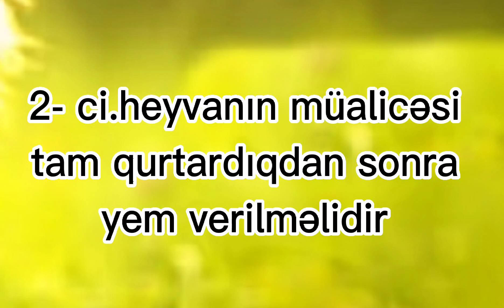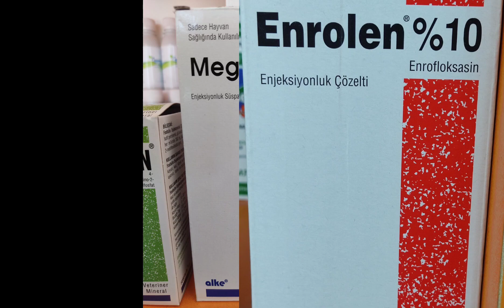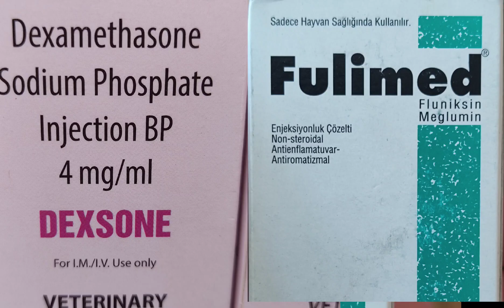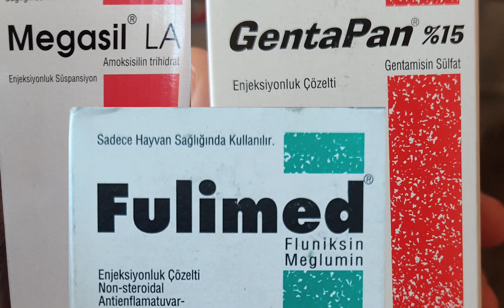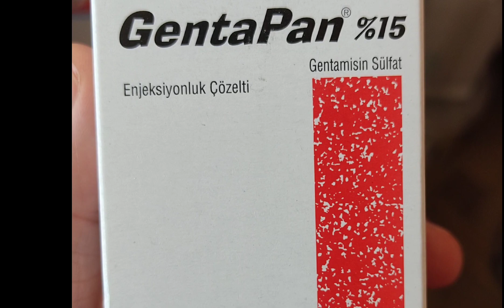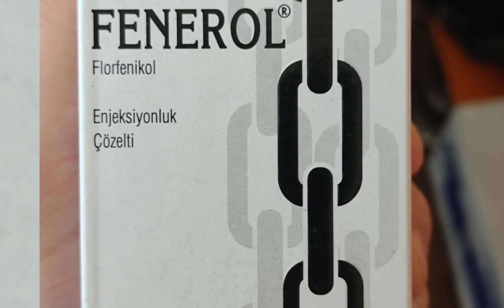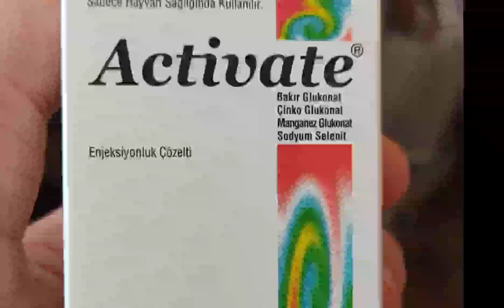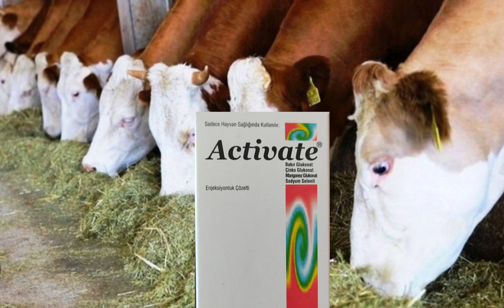yem danası | soyuqluq iynəsi | kökəltmə iynəsi | besi dana | hayvancılık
bu videoda heyvanlara hansı antibiotiklərin vurulması haqqında söz açmışıq.həm keyfiyyət baxımından,həm dərman seçimi baxımından düzgün şəkildə məlumatlar bu mövzudadır